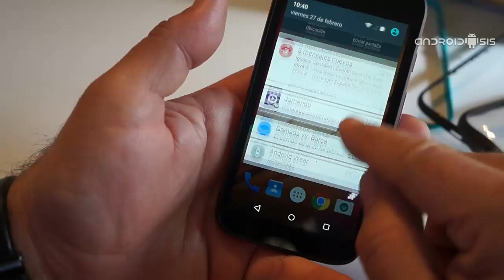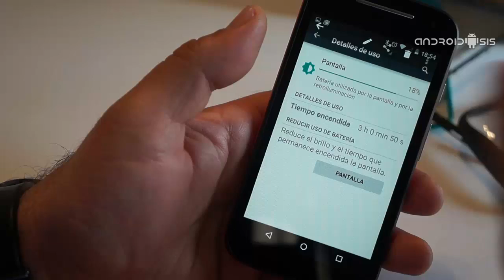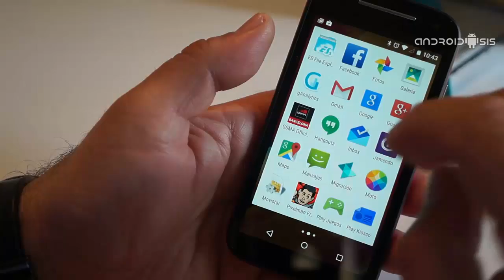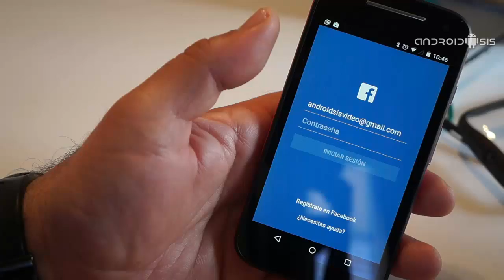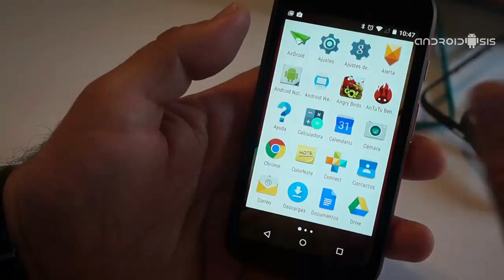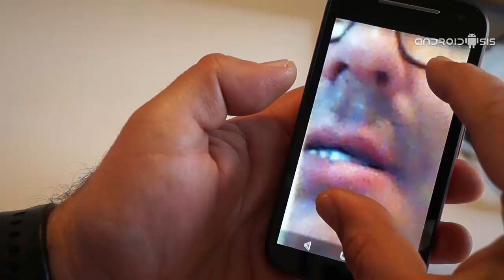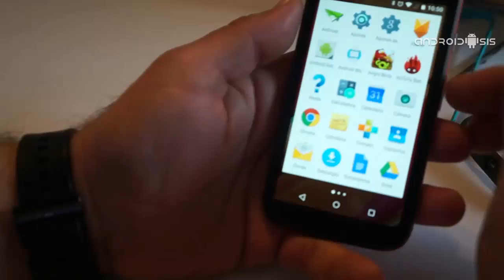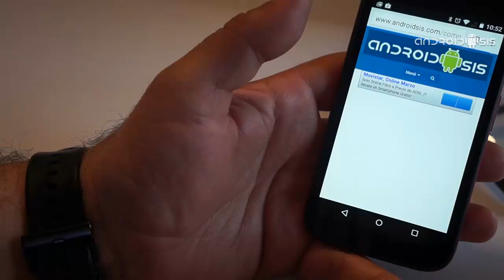Análisis Moto E 2015, el gama baja Android se pasa a la gama media con un precio increíble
Aquí os dejo esta review del mejor terminal de la gama baja Android de la actualidad. Todo un nuevo Moto E 2015 con procesador Snapdragon 410 de 64 bits por tan solo 129 euros. ¡¡Un precio imbatible que lo coloca como rey de la gama baja Android!!.